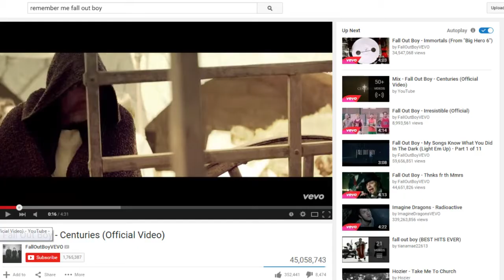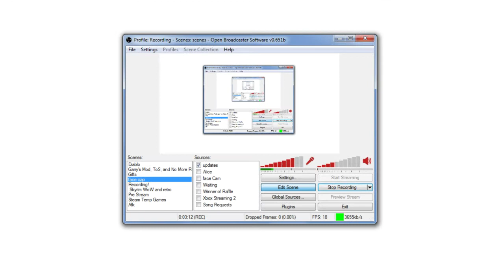Must hear message please listen I know it's hard but please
ok so here we are again with a message of utmost importance.  YOU MUST be yourself NEVER and I mean never think you don't matter I will always care for you.  You are a part of my life I may neglect my needs to record and upload however i never forget how much knowing I have a few of you that are super loyal is all that matters . . . for me knowing you're here is making me cry at this moment it means the world to me that I can actually make even one person smile because that is all I can do to feel like I have atoned for the things I have done.  I have always been one to be sad and try and forget so I know first hand how almost impossible it is to change.  HOWEVER never say never you can change you just need to want to otherwise you can't.  Take it from me never feel unimportant and left out I will always care for you you are so SO important to me :) and always will be thanks for watching and as always stay different I like you just how you are don't change your uniqueness is what I find to be the most alluring trait of all if you try to act the same you're boring so please please be different :* Love you guys and gals :) :*